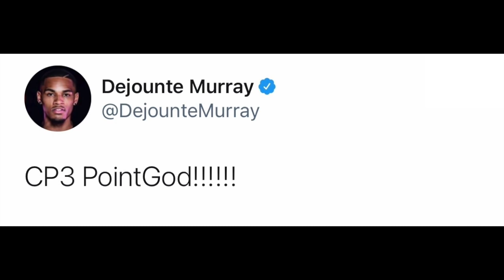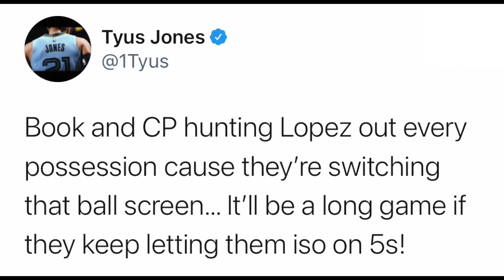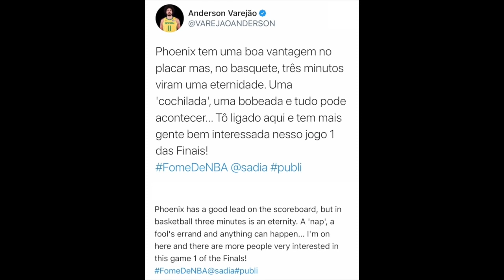NBA PLAYERS REACT TO PHOENIX SUNS BEATING MILWAUKEE BUCKS IN GAME 1 OF NBA FINALS 2021 (LeBron, etc)